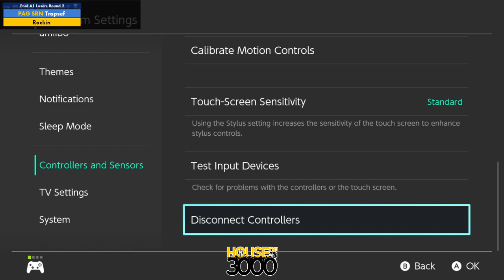Xeno348 Pool A1 Losers Round 2 Trapsef vs Rockin